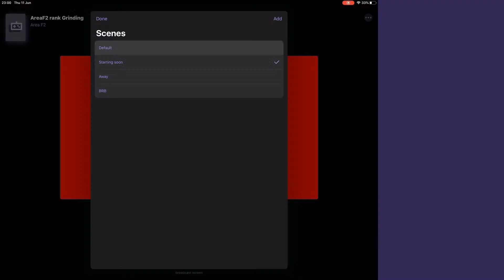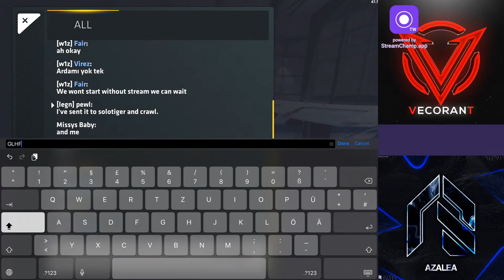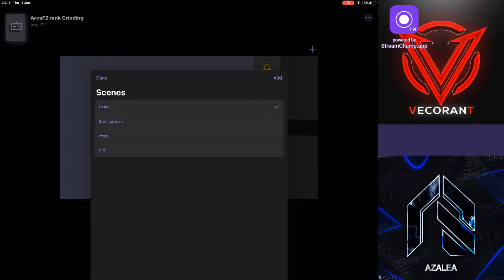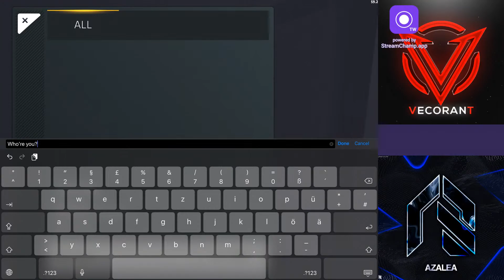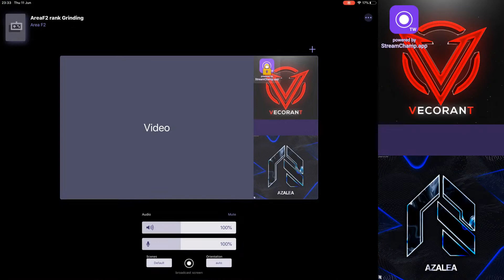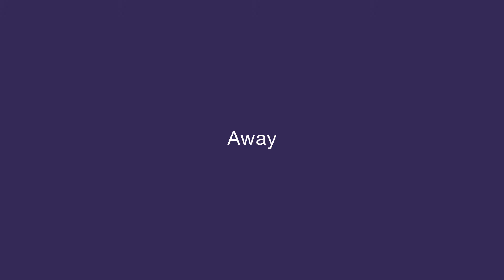Azalea vs. Vecorant | Award Cup #29 | Semi Finals